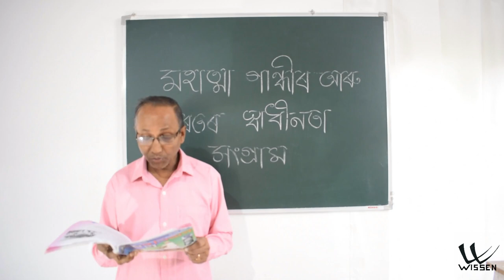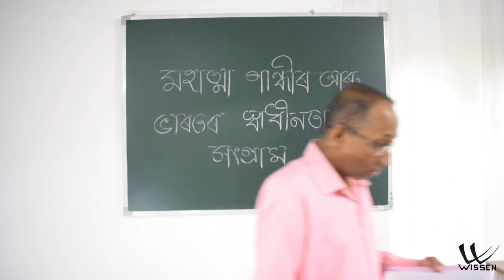Social Science Class 10 | History Chapter 2 | Assamese Medium | SEBA | NCERT | L04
Lecture By : Dhirendra Kumar Sarma

Class 10 Social Science History Assamese Medium
দ্বিতীয় অধ্যায়
মহাত্মা গান্ধী আৰু ভাৰতৰ স্বাধীনতা সংগ্ৰাম

@Wissen Mangaldai Assamese অসমীয়া Online Classes